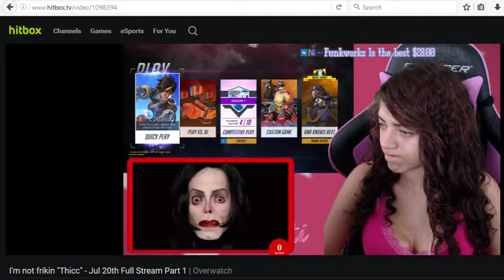Brittany Venti Donation #53 Brittany Venti's Favorite Song Jumpscare ntf